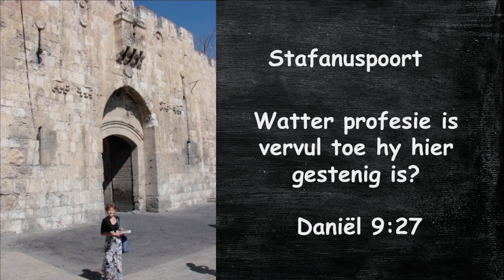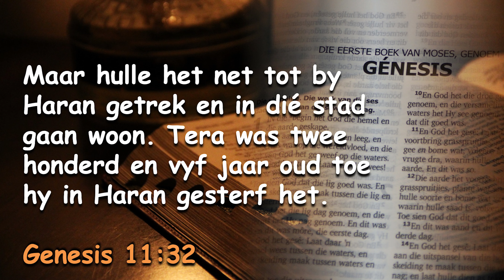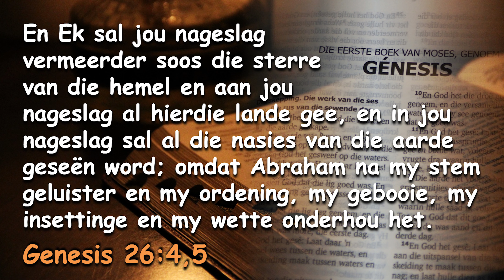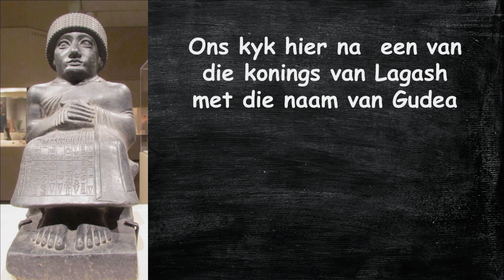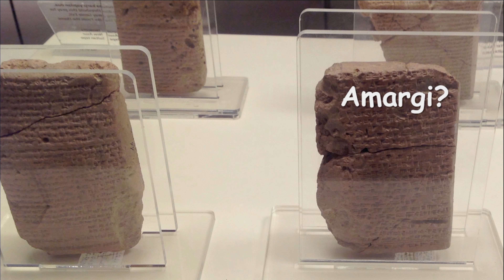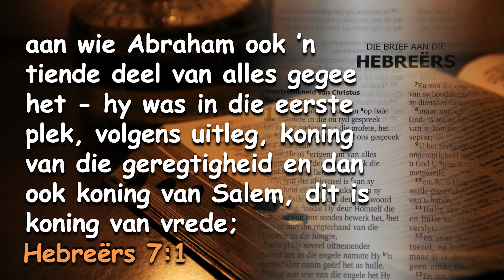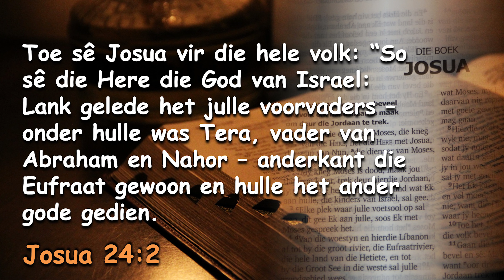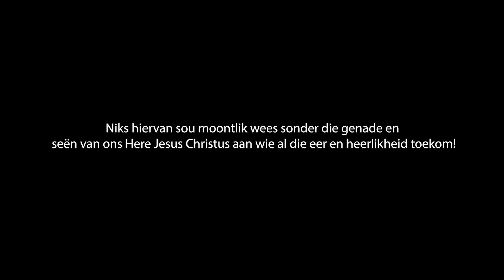Dr. Francois du Plessis - Opgrawings By Ur - Sumeriese Akkadiese en Bybelse Verhale (Deel 12)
Francois du Plessis se liefde vir Bybelse argeologie het tydens opgrawings by Tirus in Libanon begin. Sy passie vir hierdie wetenskap het deur die jare toegeneem namate hy argeologiese terreine in Irak, Iran, Syrië, Libanon, Jordanië, Israel, Egipe, Turkye, en Armenië besoek het. Tydens sy onlangse besoek aan die suide van Irak het hy verstommende nuwe ontdekkings tussen die ruïnes van die Sumeriese stede gemaak. Net nog meer bevestiging van die betroubaarheid van die Bybel. Nuwe uitstallings van Bybelverwante
artifakte by die wêreld se grootste museums maak ‘n geweldige impak op sy vertoue in die geïnspireerde Woord van God. Verskeie plaaslike en oorseese TV kanale vertoon sy werk en word
deurlopend in ander tale vertaal. Hy bly passievol om sy liefde vir Bybelse argeologie aan gehore in Suid-Afrika en in die buiteland te deel.